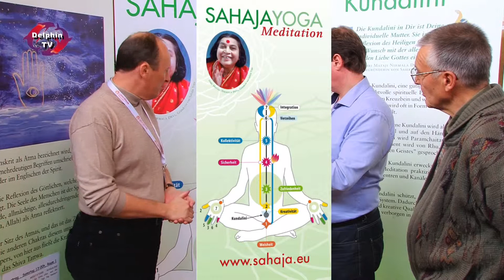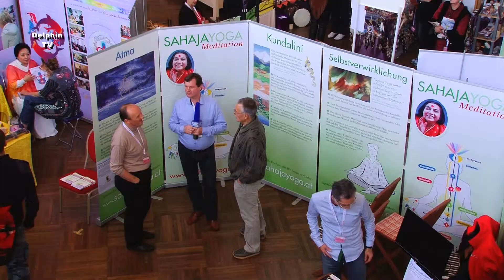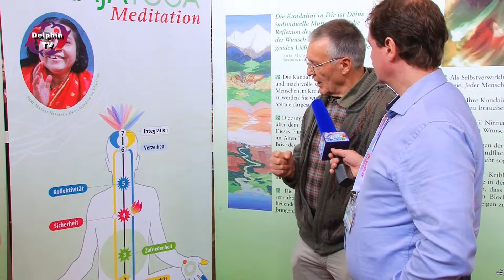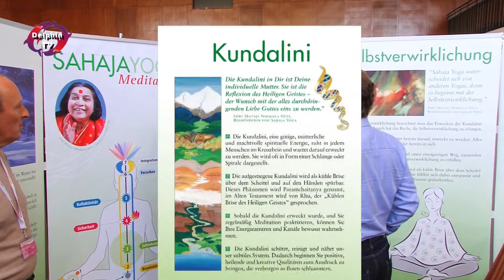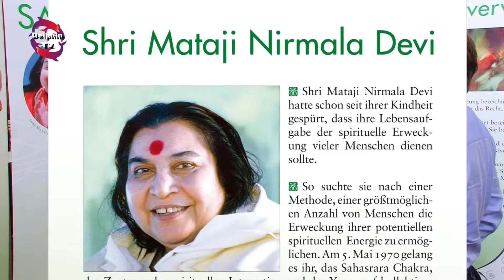Was ist Sahaja Yoga? | Peter Jakob & Norbert Wanger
- Peter Jakob & Norbert Wanger ... Erweckung der Kundalini ... Interview ... Sahaja Yoga

Verein für spirituelle Kultur e.V.
Wolfratshausener Str. 26c
82054 Sauerlach

Video-Aufnahme:
R.-Andreas Klein